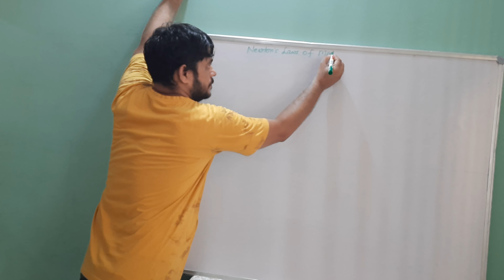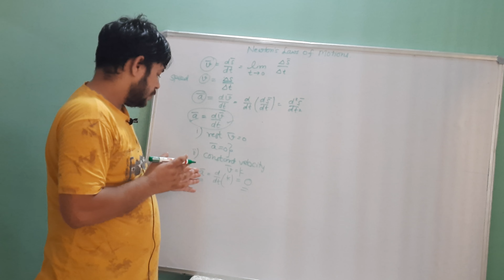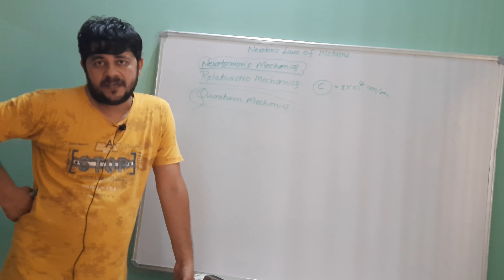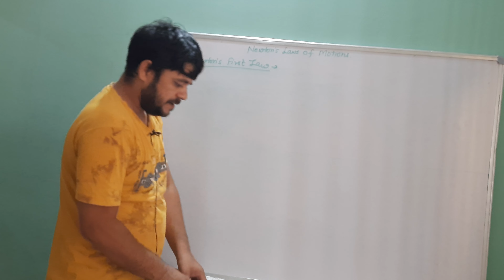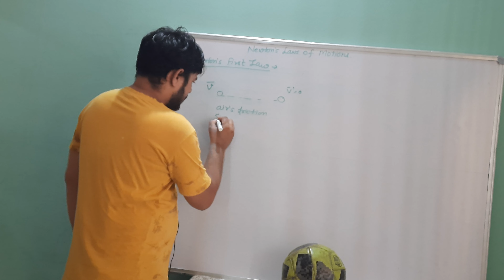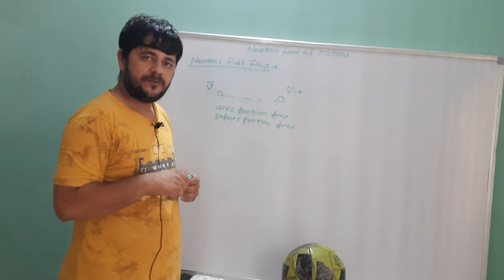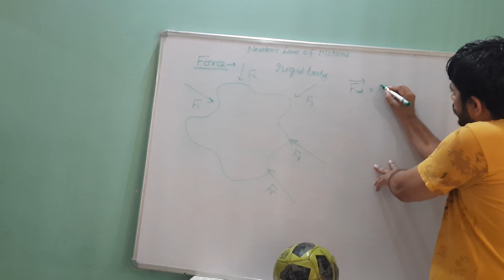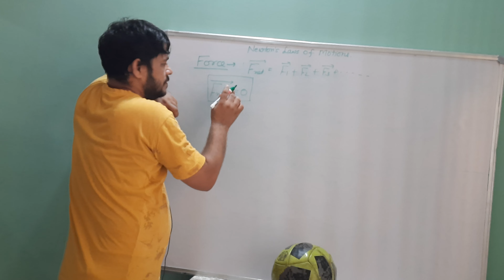EP 1 . IIT PHYSICS, CONCEPTS OF NEWTON LAW OF MOTION.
FOR IIT JEE   ,  NDA   ,OLYMPIAD etc.